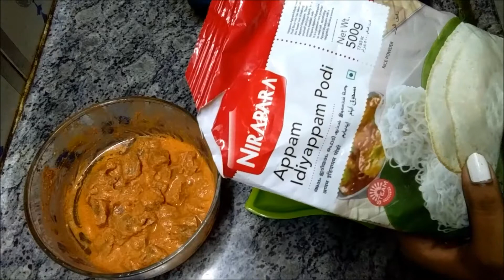Snacks recipe in tamil||Kids special fish pakoda|| Simple version of fish nuggets in tamil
Hello friends,
This is my very simple and easy way of preparing fish nuggets. This is a very nice starter and kids love it.

Do give it a try and let me know.

Happy cooking dears...